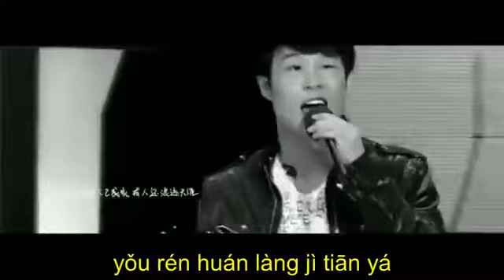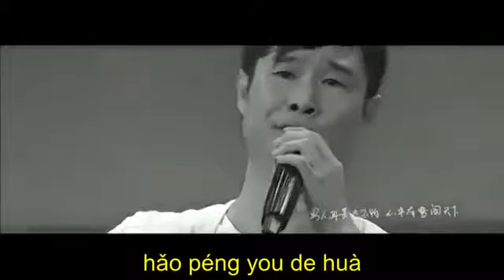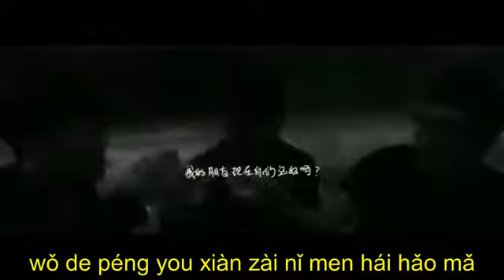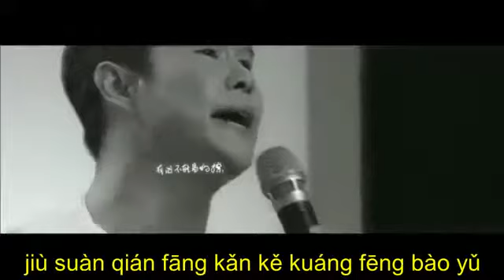Nanrenge 高進ft 小瀋陽 男人歌 Pin yin